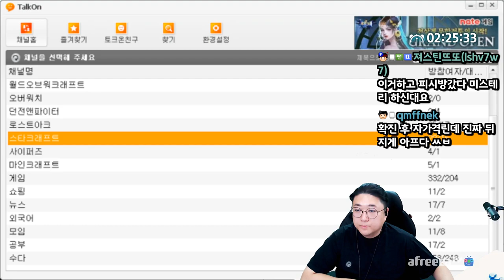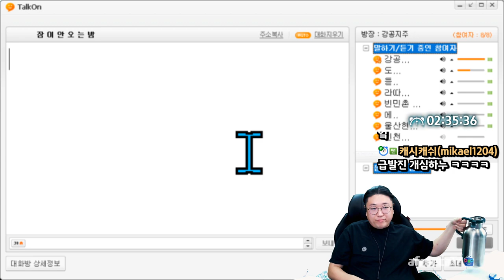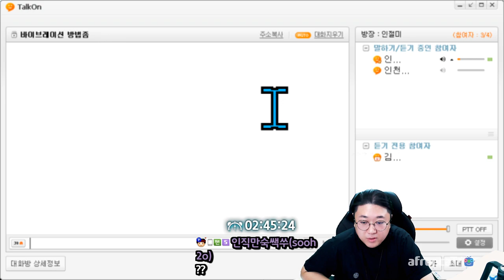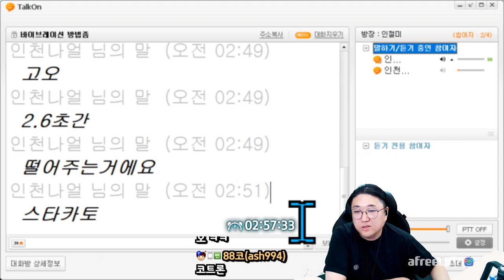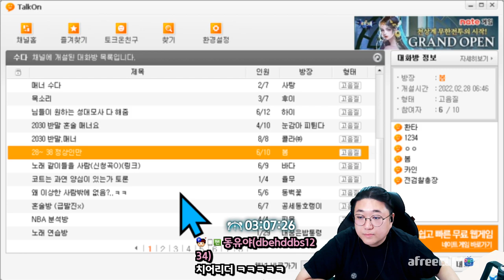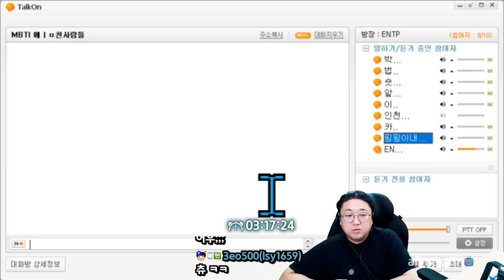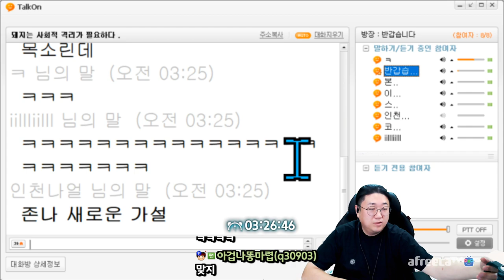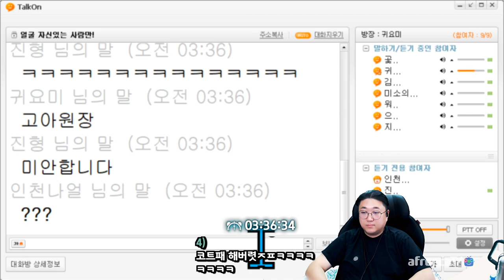[약빨방] 전세계 모든돼지들을 대변하는 돼지 윤태훈 (22.03.02-4)